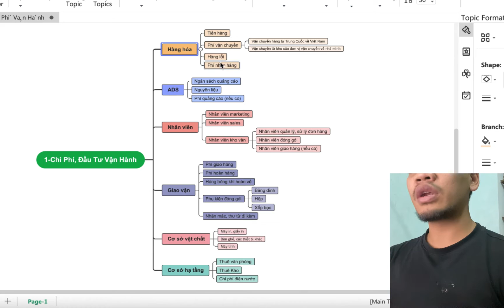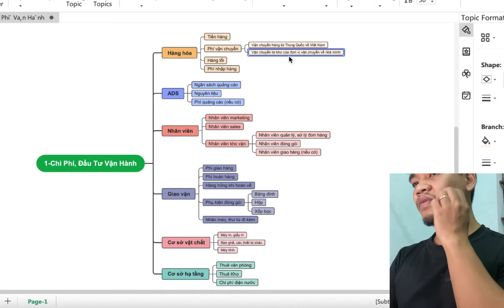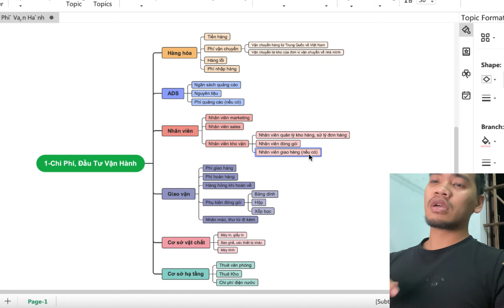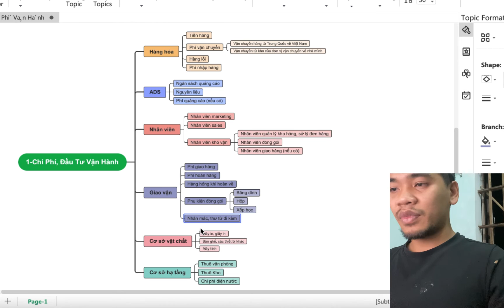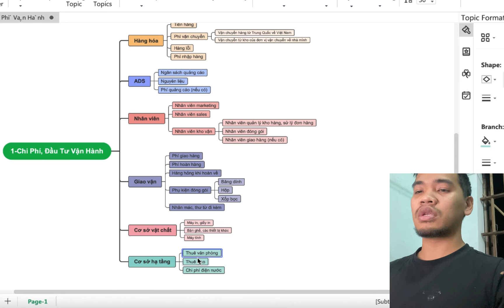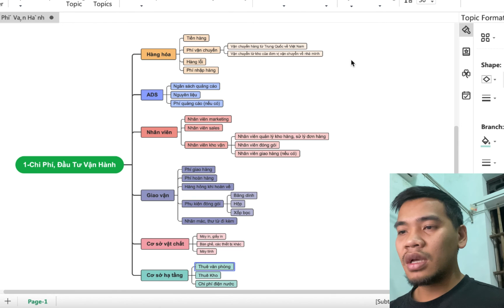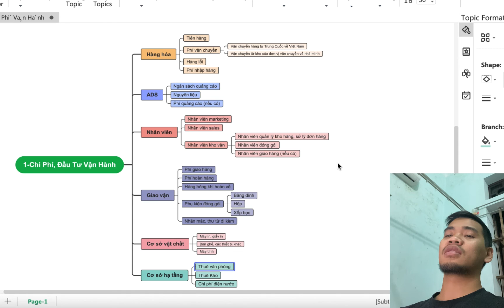#1 Chú ý các chi phí bán hàng trên mạng - Quản trị kinh doanh online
Các chi phí bán hàng cần nắm vững - Quản trị kinh doanh online

Địa chỉ: Xưởng đúc đồng tại làng  ghề  đúc đồng Đồng Quỹ, Nam Trực Nam Định